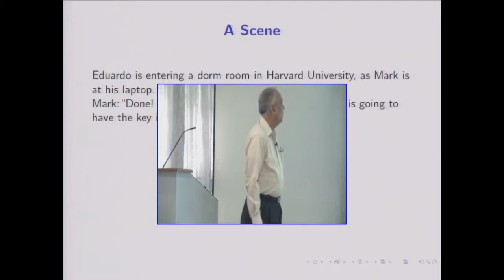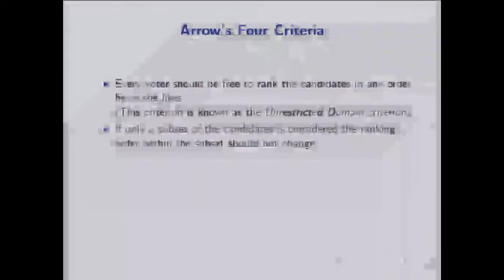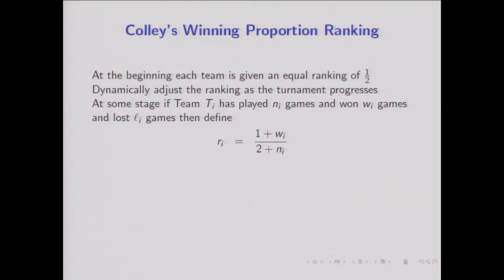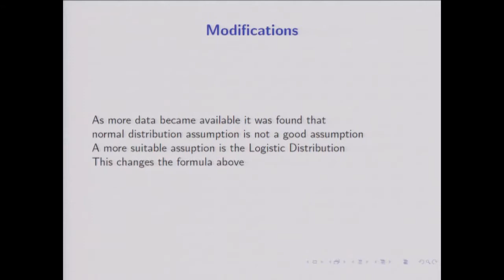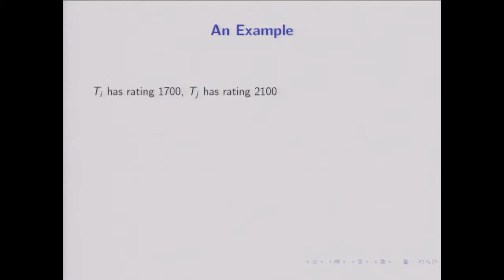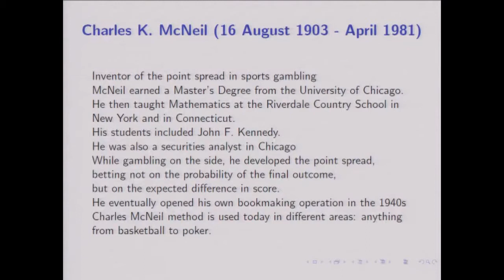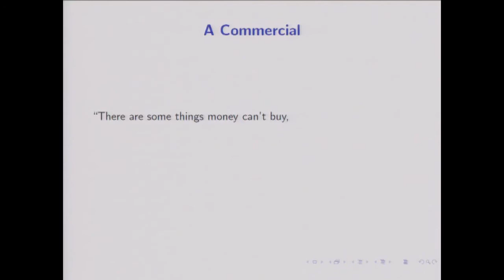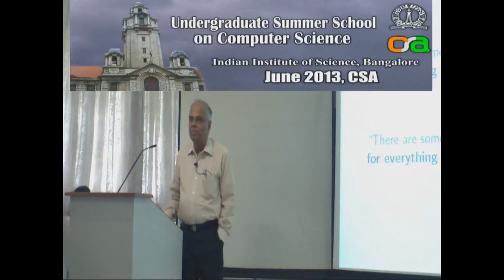CSA Summer School 2013: Rating, Ranking, Betting and Mathematics - Talk by Prof. R. Vittal Rao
CSA Undergraduate Summer School 2013 (June 24-28, 2013)

A five-day summer school on computer science shall be held at the Department of Computer Science and Automation, IISc, Bangalore in June 2013. The main aim of the summer school is to introduce undergraduate students to cutting-edge research in computer science. The summer school shall contain Talks and Hands-on sessions by the department faculty, research scholars and industry experts, covering theoretical, applied and modern aspects of computer science.

Speaker: Prof. R. Vittal Rao, Professor and Chairman, Centre For Electronics Design and Technology, Indian Institute of Science, Bangalore.